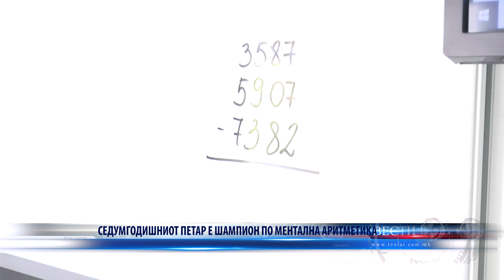СЕДУМГОДИШНИОТ ПЕТАР Е ШАМПИОН ПО МЕНТАЛНА АРИТМЕТИКА 01 07 2023